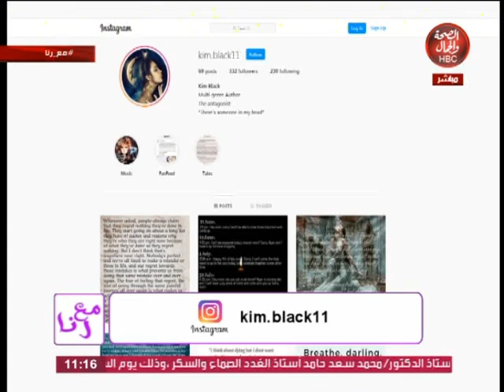مع رنا | تعرف على مقومات المشروعات الصغيرة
تقديم | رنا علي
و في ضيافتها | د/ محمد صبحي.أستاذ مساعد بجامعة كنت بالمملة المتحدة
و الكاتبة/ سلمى صابر